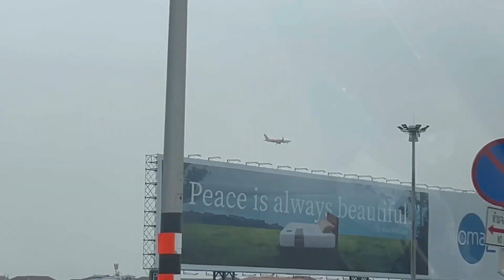Latest Bangkok Visa UPDATE FOR INDIANS!! | 3 Miracle Family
HERE YOU’ll FIND MORE INFORMATION ⬇️

Hotel Asia Bangkok Asia Hotel Bangkok

The app that we use to get a taxi in Bangkok is called “GRAB” and you can also order food the app!